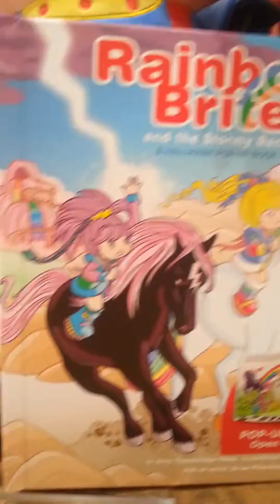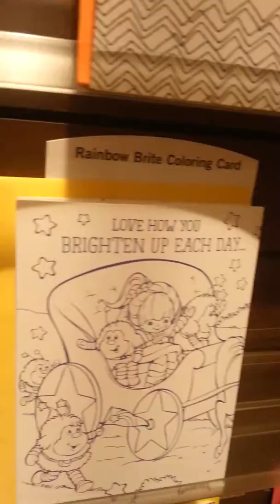Tour of My Hallmark store